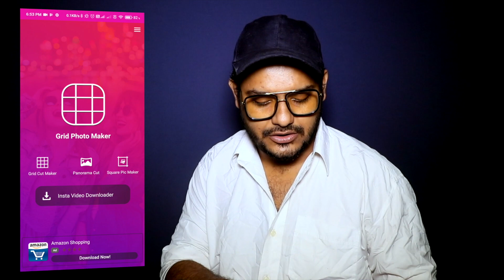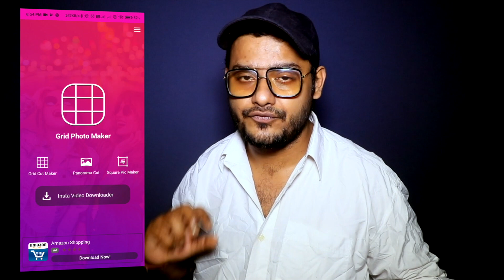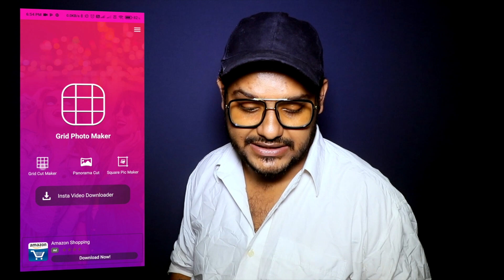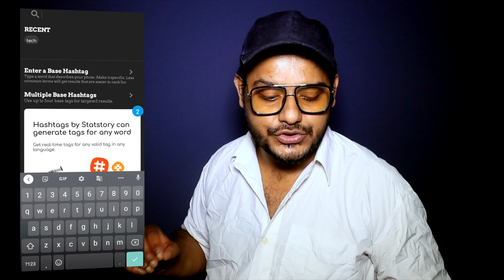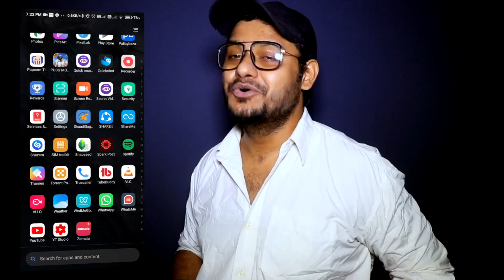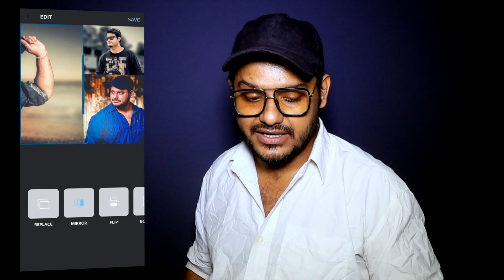instagram ke liye awesome apps chahiye? | 4 best apps for instagram from base know class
hi guys I made a video on Instagram ke liye awesome apps chahiye? | 4 best apps for Instagram from base know class

About:
Hi, guys, this is Sudip, a simple guy with simple dreams, I'm a musician, photographer, cinematography, and editor.
Have some skills in digital marketing😁

I've made a channel for you guys,😃
who wants to start on youtube,💻
Who wants to grow on youtube,
Or any social media related stuff - editing,
Creating, making, technical review and growing, etc.